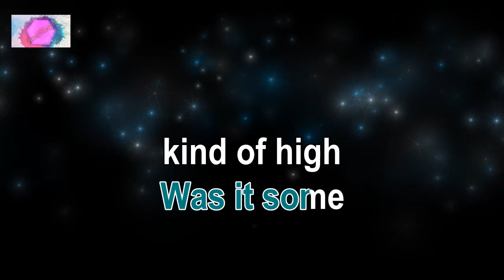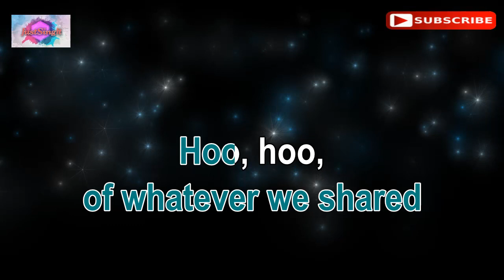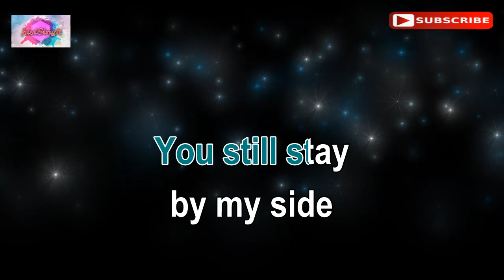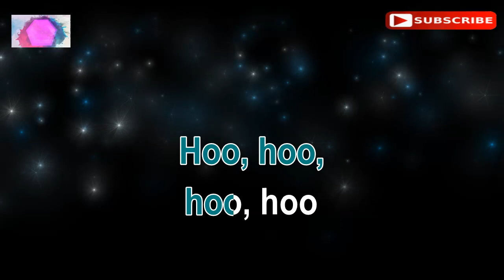ROOTS - Ben&Ben (karaoke version)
Hi everyone! This is the karaoke music of the song "ROOTS" by Ben&Ben.

The backing track and lyrics synchronization were created by "Just Sing It". I hope you have fun singing this.